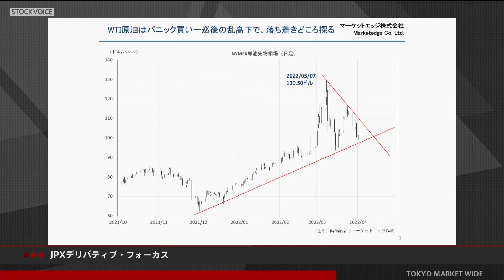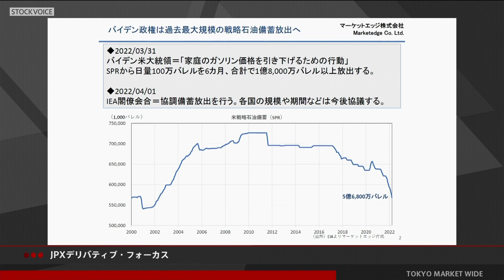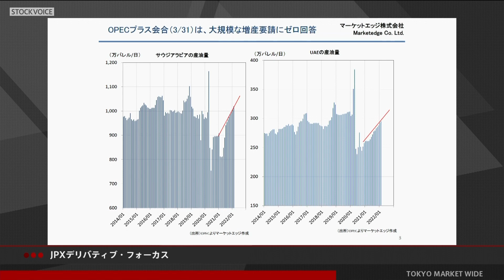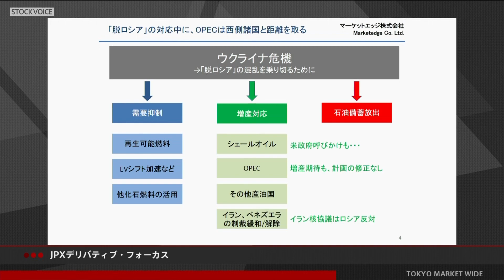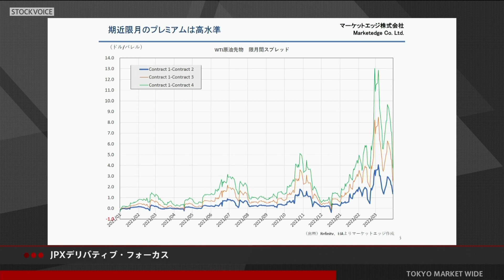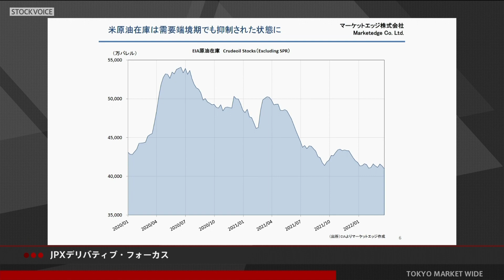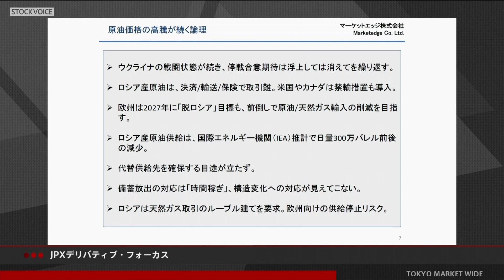JPXデリバティブ・フォーカス 4月4日 マーケットエッジ 小菅努さん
本日の出演/マーケットエッジ 小菅努さん